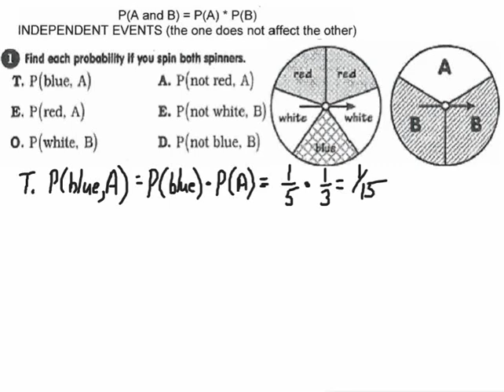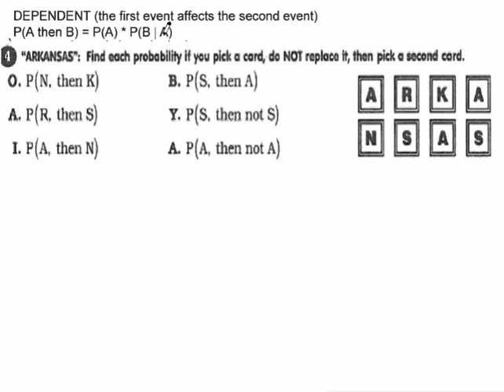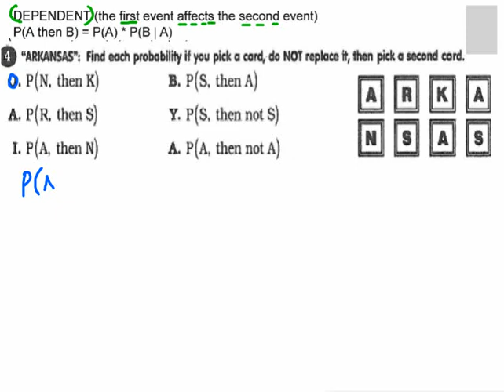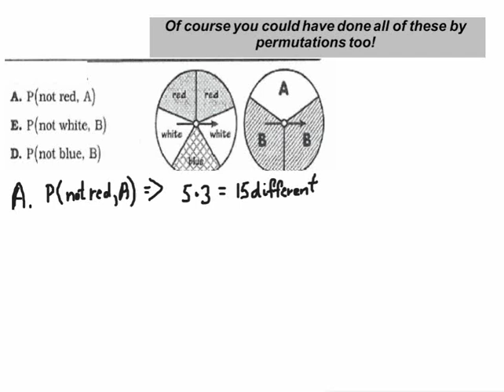GR12App_A_DepIndepPuzzle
MrFTeach
A quick video on an assignment; Dependent and Independent Probability.